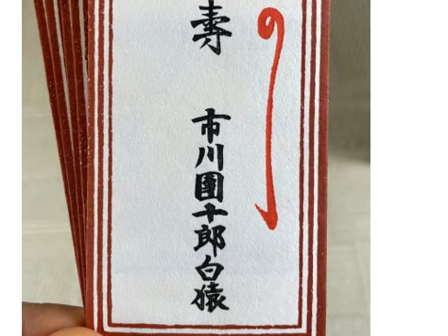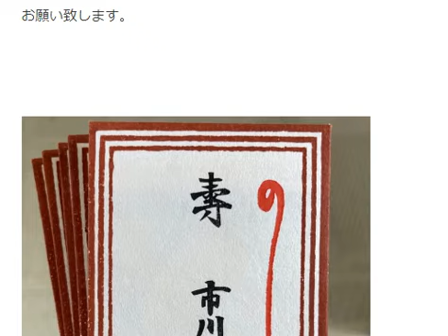【市川團十郎白猿】❤歌舞伎の日に皆様へアンケートさせて頂きます。❤